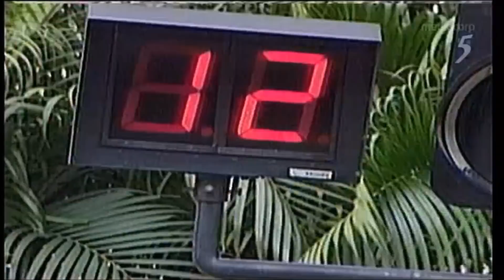Under One Roof Introductions